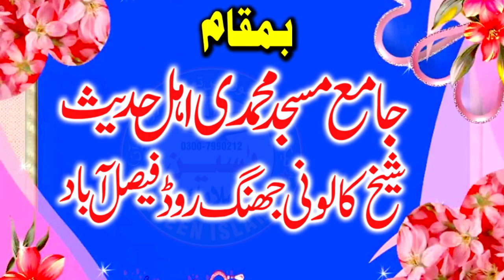Dr . Masood Qasim Sahib .Topic .Mansabe Risalat (SLM) Ke Tqazy .New Khutba Jumah FSd. ..30.09.2022